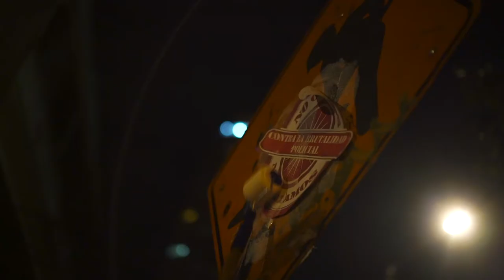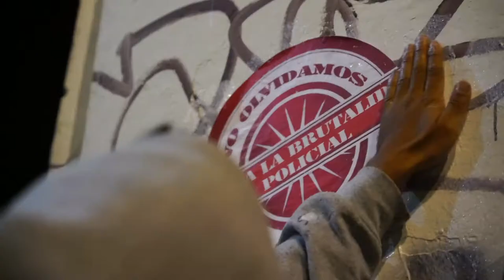Contra la Brutalidad Policial: No Olvidamos / No Callamos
24 de Febrero Contra la Brutalidad Policial
Acción Junto a DEXPIERTE y la Fundación Nicolás Neira